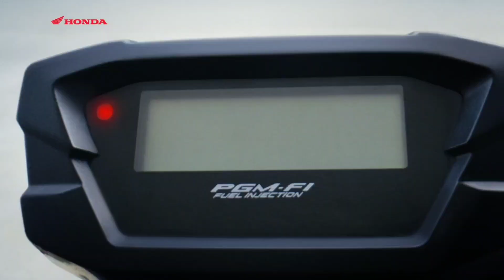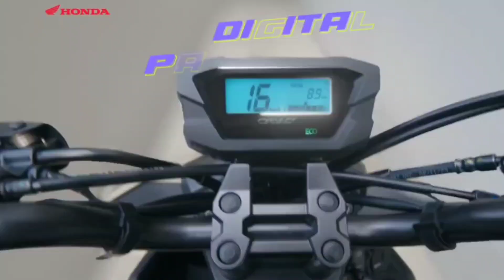All NEW Honda BeAT, 2024